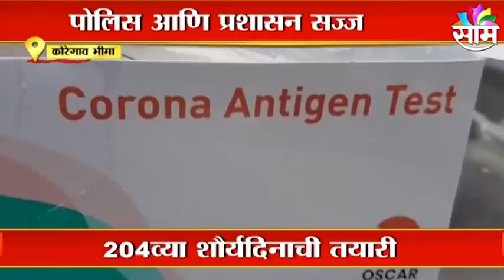Koregaon Bhima | कोरेगाव भीमा शौर्यदिनाच्या पूर्वसंध्येला प्रशासन सज्ज !; पाहा व्हिडीओ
Watch Latest News Updates on Koregaon Bhima |
कोरेगाव भीमा शौर्यदिनाच्या पूर्वसंध्येला प्रशासन सज्ज !; पाहा व्हिडीओ